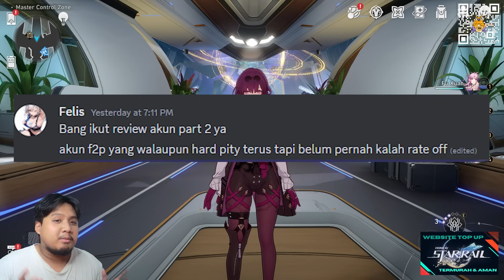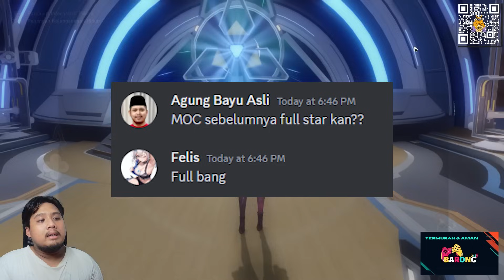F2P GA PERNAH RATE OFF??! BUILDNYA KOK GINI??! 🤔| Review Akun #2 | Honkai: Star Rail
TOP UP AMAN TERPERCAYA VIA UID 😘 :
ORDER HANYA VIA WEBSITE & WHATSAPP

bot:
!joget
!jokibang
!absen
!specpc
!commands